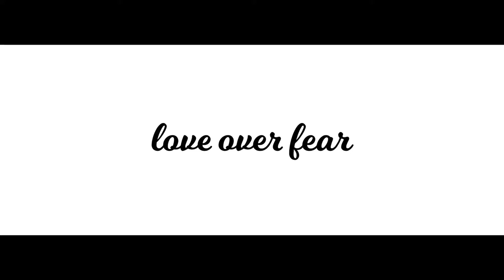Love Over Fear: Jake Exton CMHA